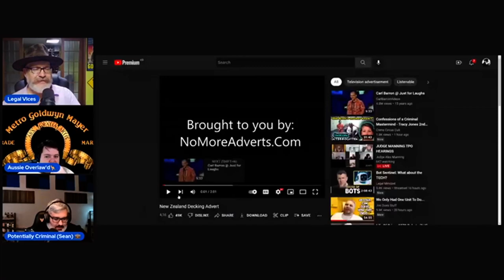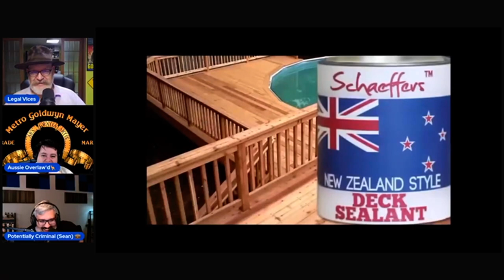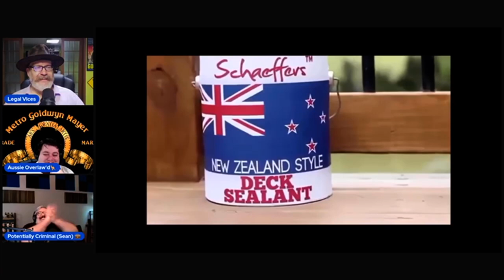Lawyers React to